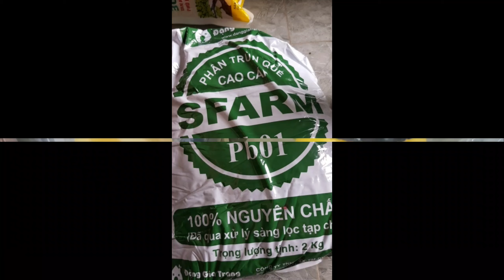PHÂN TRÙN QUẾ ĐẶNG GIA TRANG - DANH SÁCH VẬT TƯ NÔNG NGHIỆP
Phân trùn quế hay còn gọi là phân trùn đỏ là chất thải thu hoạch được sau khi con trùn quế ăn chất hữu cơ.
Đây là một loại phân hữu cơ 100%, được tạo thành từ phân trùn nguyên chất, là loại phân thiên nhiên có hàm lượng dinh dưỡng cao nhất trong tất cả các loại phân.
Trong phân chứa các sinh vật có hoạt tính cao như vi khuẩn, nấm mốc. Đặc biệt là hệ vi khuẩn cố định đạm tự do ( Azotobacter), vi khuẩn phân giải lân, phân giải cellulose và các chất xúc tác sinh học.
Chất dinh dưỡng trong phân có thể hòa tan trong nước và chứa đựng hơn 50% chất mùn được tìm thấy trong lớp đất mặt, phân trùn có thể được cây trồng sử dụng ngay.
Phân có nồng độ pH=7

CÔNG TY TNHH DTSX TMDV HẢI ĐĂNG - MÃ SỐ THUẾ: 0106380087
Chuyên cung cấp cây giống:
- Cây ăn quả
- Cây chăn nuôi
- Cây thuốc nam
- Cây giống rau
- Cây cảnh
Bảo hành về cây giống.
Bảo hành trong quá trình vận chuyển khi cây giống mất hoặc chết.
Bảo hành về nguồn gốc cây giống
Đc: Ngách 68/45 ngõ 68 đường nguyễn văn linh long biên hà nội